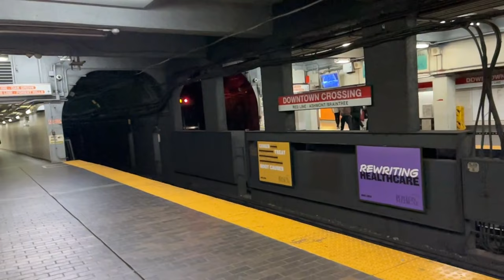MBTA Green & Red Line Trains w/ Wrapped Railcars! (9/16/23)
Some MBTA Green Line Type 7 and Type 8 railcars at Arlington and Coolidge Corner, including a Type 8 wrapped in special Puma livery, and some Red Line Type 1800 railcars at Downtown Crossing, including a railcar wrapped in a special Kraft grilled cheese livery.